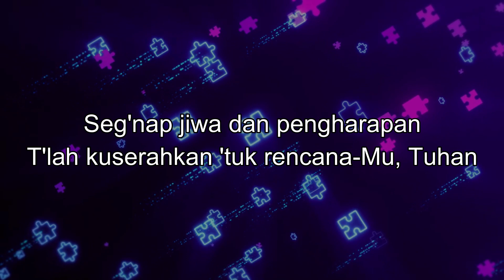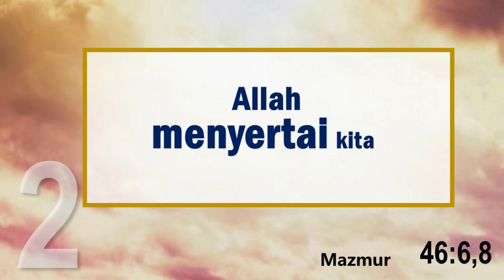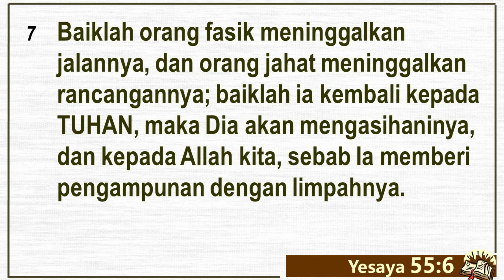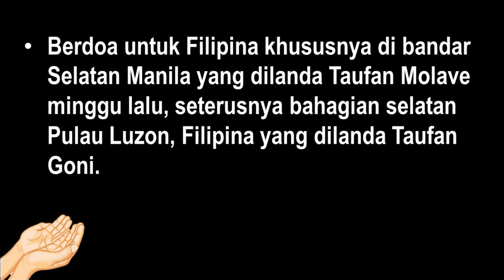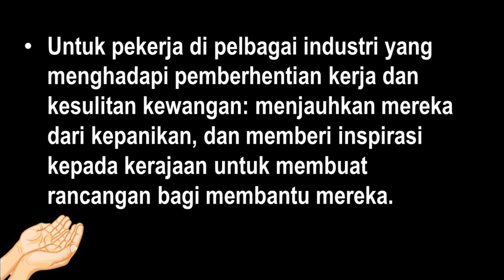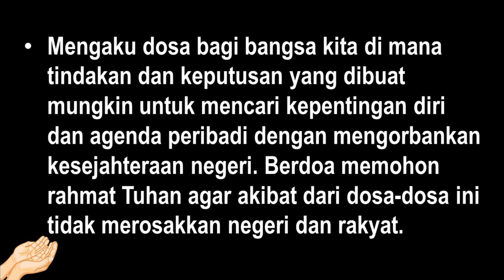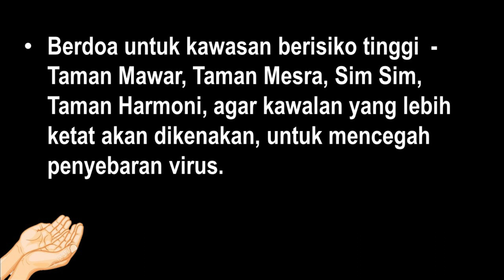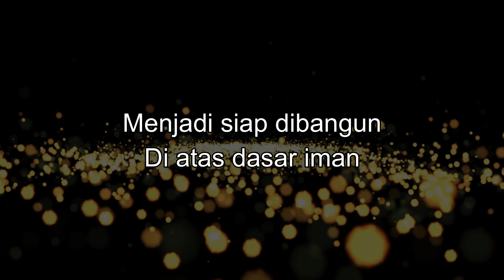5 November 2020 | Persekutuan Doa BM | St.Michael’s Church Sandakan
Shalom saudara dan saudari di dalam Kristus,

Kita sekali lagi akan mengadakan Persekutuan Doa dalam talian pada hari Khamis 5 November 2020! Apakah yang menjadi tempat perlindungan anda pada saat ini? Firman Tuhan malam ini berbicara bahawa Allah merupakan tempat perlindungan yang aman. Jika Allah merupakan tempat perlindungan yang aman maka datanglah kepada-Nya melalui doa syafaat bagi dunia, negara, negeri, bandar, diosis dan gereja kita dan meyakini bahawa Allah terus memimpin kita dan Dia yang berkuasa untuk memulihkan keadaan yang membimbangkan kita saat ini. Kami menggalakkan anda untuk menyertai Persekutuan Doa dalam talian ini bersama-sama pada pukul 8pm pada hari ini.

Tuhan memberkati.